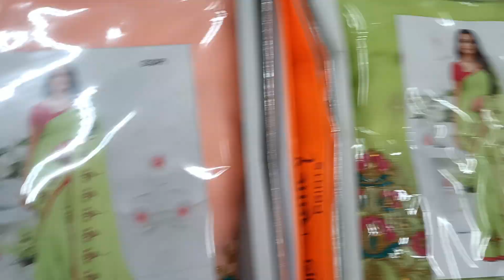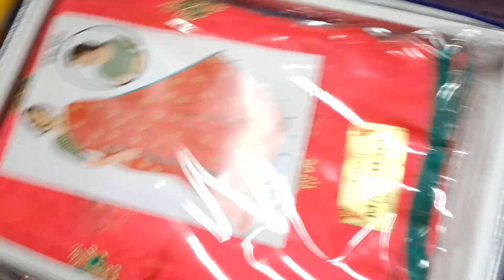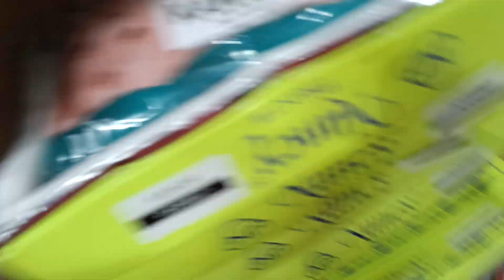EMBROIDERY WORK SAREES, FANCY STONE WORK SAREES-CALL 9443846102-WORK SAREES IN WHOLESALE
OFFICE ADDRESS
SRI SAKTHI TEXTILES
391,EASWARAN KOVIL STREET
ERODE-638001
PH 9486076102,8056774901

SAREE GODOWN ADDRESS
SRI SAKTHI UNIFORMS
29,RAMSAMY STREET
ERODE-638001
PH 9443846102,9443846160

WE ARE MANUFACTURERS AND SUPPLIERS OF FANCY WORK SAREES.